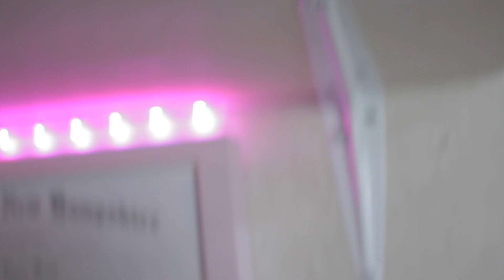대체 나는 무슨 카메라를 써야될까? 하면 이 영상을 보셈 [꽈뚜룹]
가격대별 카메라 추천 해씁니다!

안년하새요!!! 샌프란시스코에서 온 꽈뚜룹 Quaddurup 입니다!

Edit 🖥 - Final cut pro X , Adobe Premiere ,
Camera 🎥 - 70d

구독하시고 재밌는 영상 받아보세요!